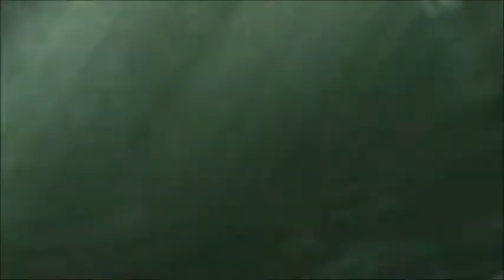The Last Of Us Alternative Trailer - Mad World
Hey guys i was playing with windows movie maker 2012 today and made this for fun. Hopefully some of you enjoy it as its my first alternative trailer. The song is mad world and i had a lot of fun making this. The last of us is my favorite game and i am so excited for the remastered version.